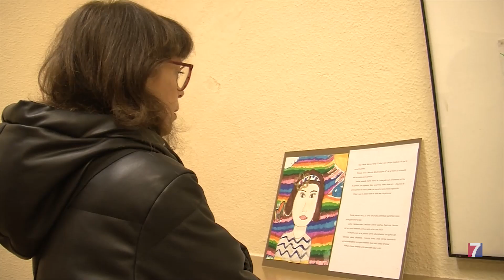Ekhiñe Mateo: Talento Jarrillero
Esta pequeña de 11 años es la protagonista de una exposición de pintura en el centro cultural Santa Clara.

El Ayuntamiento ha puesto a su disposición este espacio expositivo en reconocimiento a su talento; Ekhiñe ha ganado las 3 últimas ediciones del histórico certamen de pintura al Aire Libre Noble Villa de Portugalete en la categoría de menores de 14 años.

La muestra reúne cerca de medio centenar de obras pintadas por esta txikitxu portugaluja desde la temprana edad de 3 años hasta el día de hoy.

La joven pintora no se arruga ante nada; pintura acrílica,  ceras, témperas, carboncillo, óleo….se atreve con cualquier técnica..y ,si no sale bien a la primera, siempre lo vuelve a intentar.

Su temática preferida son los animales

Tenaz y , sobre todo humilde, se trata de una niña de altas capacidades  en el campo creativo, que cuenta con el apoyo incondicional de su ama, Itziar.

Dotada de un don especial, tiene claro que su futuro pasa por estudiar bachiller artístico en un instituto de la villa.